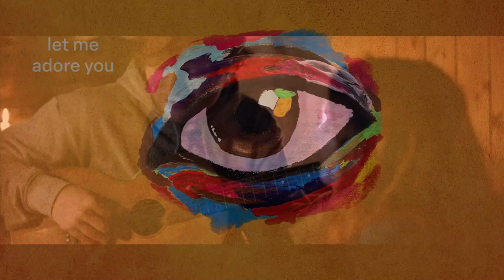Benson Boone- the Road to Beautiful Things (and What Could Be Next?)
Benson Boone has seen huge success over the past few years, and with 'Beautiful Things', he went full on mainstream. I wanted to take a look at Boone's career so far, and give you my thoughts of how he should proceed, in order to avoid becoming a one hit wonder.